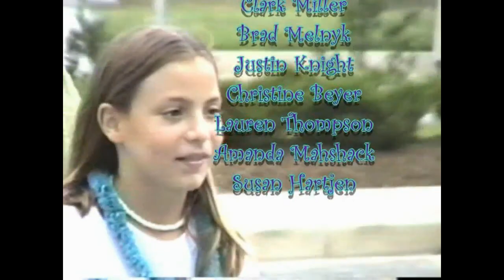Nicoles14th Birthday Celebration at home in Forest Hill, Md with friends & family.